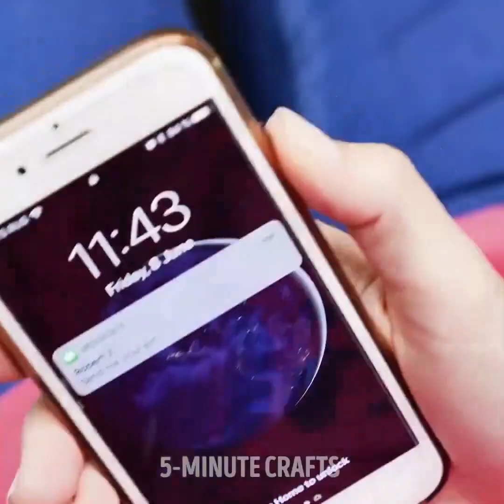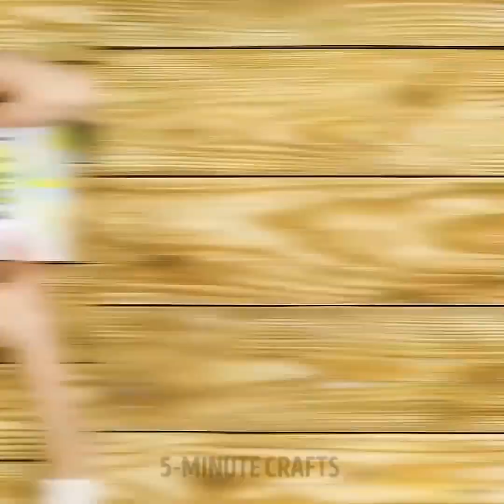27 आसान DIY मज़ाक अपने मित्रों को आश्चर्यचकित करने के लिए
आसान DIY प्रिंट

आप इन पागल मज़ाक से प्यार करेंगे। लेकिन सावधान रहें उनमें से कुछ अपने दोस्तों को छेड़छाड़ करने या गर्भपात करने वाले हैं! ; )

timestamps:

2:09 Mentos बम

5:40 एक जासूस के लिए अंगूठी

8:21 विशाल साबुन बुलबुले

16:12 रजत धुआं